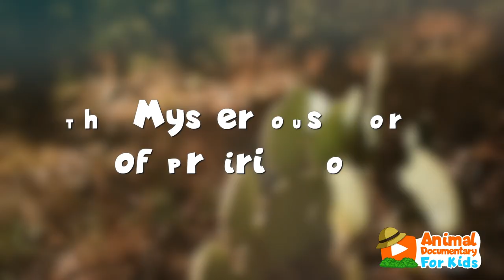CUTEST Prairie Dogs You'll Ever See! 🌵🦫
Welcome, kids! In this video, join us on a fun documentary specially made for children to explore the world of prairie dogs! Get to know these adorable animals that will capture the interest of children with their colorful characters and amazing lifestyle. Be ready for lots of interesting facts about prairie dogs' hunting techniques, habitats, and social behaviors!

Watch now to discover the hidden secrets of the prairie dog world!

You are invited to our Discort channel! We gather you animal lovers and enthusiasts together and we can chat about many topics and determine the topic of the next video together. Or you can share videos and photos of your animal friends with us and share their memories with us.